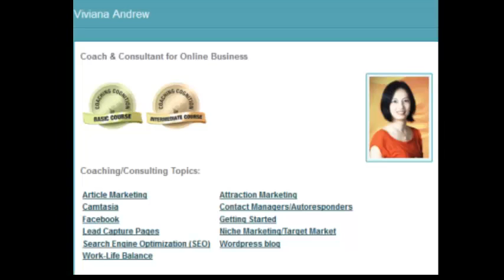Desire, Think and Grow Rich book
Viviana Andrew, certified coach & consultant for online business, reviewed Desire from Think & Grow Rich book